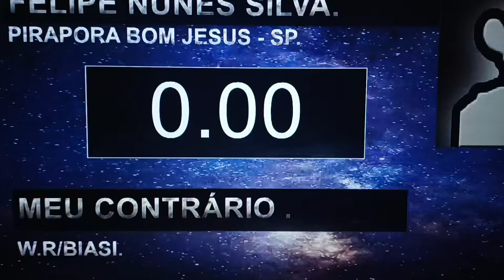RODEIO EM CUTIANO DE NOVO HORIZONTE 2O24 VIDIO COMPLETO